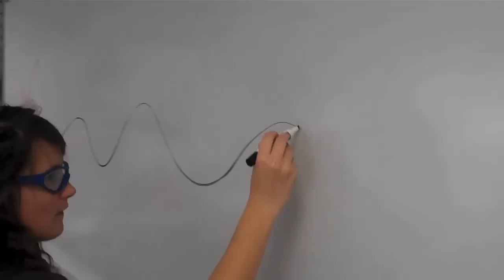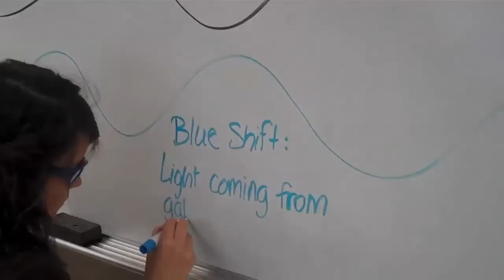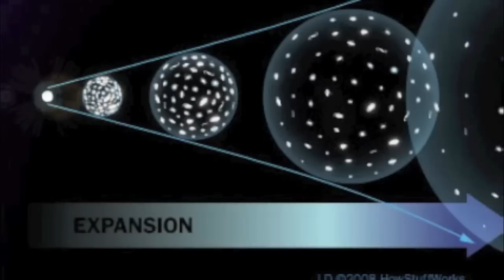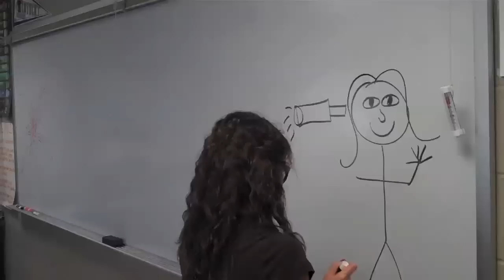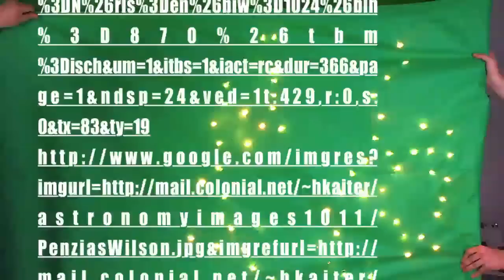The Big Bang Movie By LCHS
Students from Lawrence County High School made a short film researching the evidence for the Big Bang.  The film is entered into a competition through Morehead State University and Kentucky Dataseam.